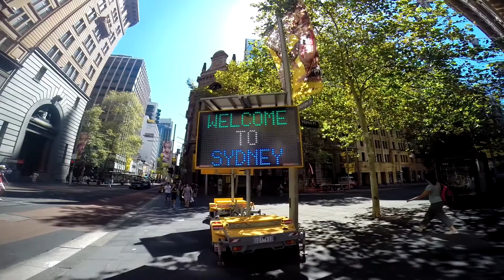Australian Adventure 2014 - Trailer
This is only sample trailer for upcoming video of our Australian Adventure trip which is now ready here :

More information and description of all visited places will be available under the final video.

Shooted on Gopro HERO 3+ black edition.